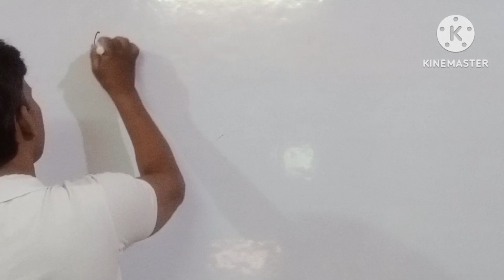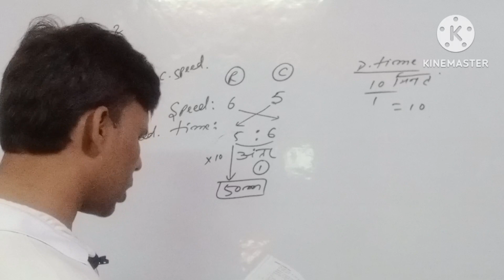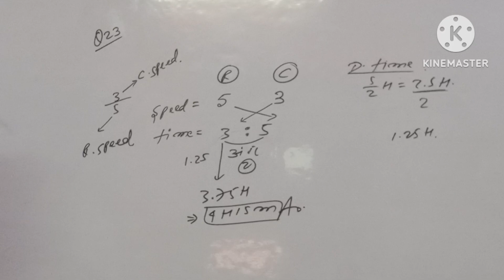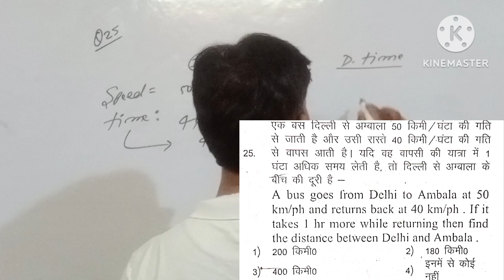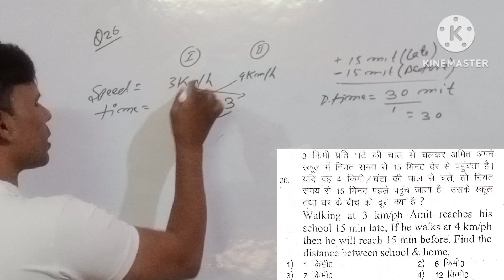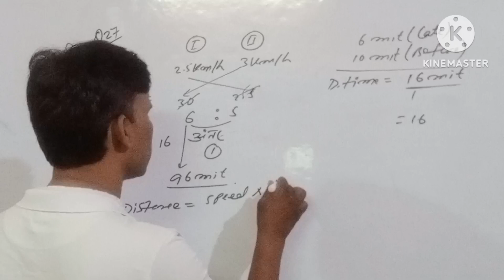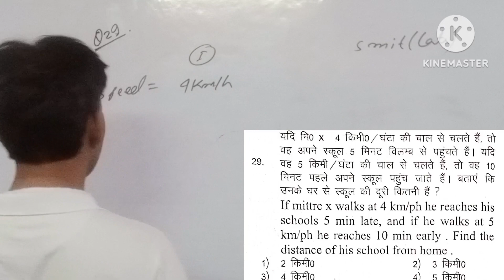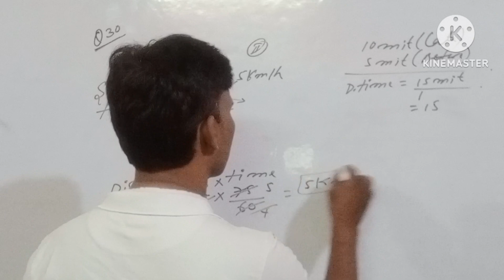Time& Distance| part-3| Best Concepr & Short Tricks| for All Competitive Exams| By Ahmad Sir